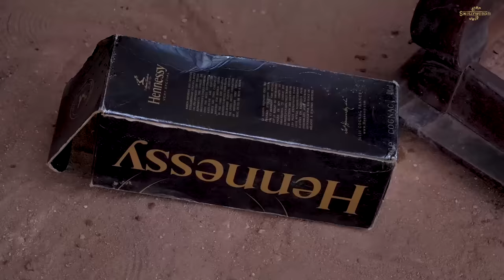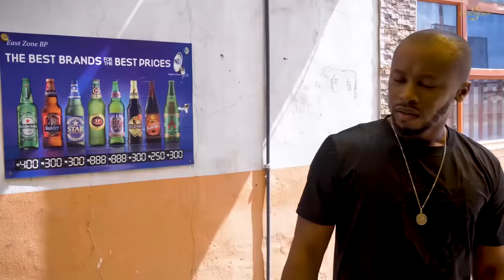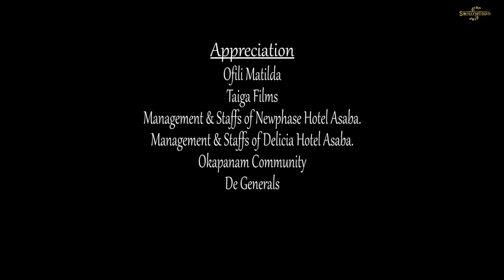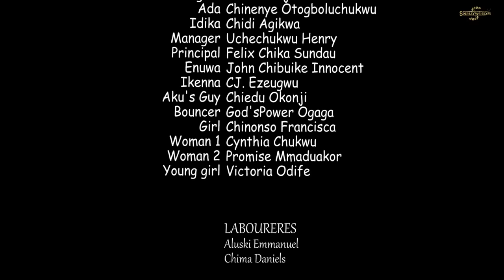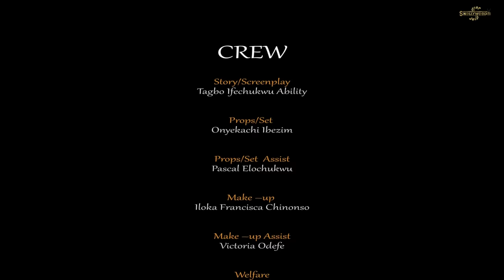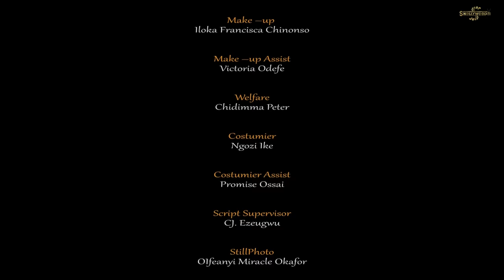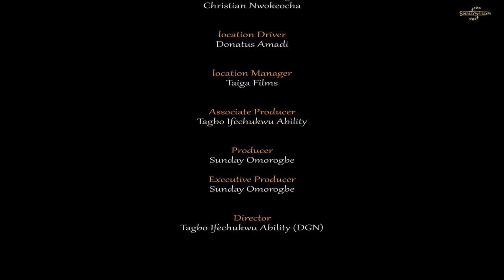NEWLY RELEASED. SEE ME AS YOUR BROTHER (FULL MOVIE) JEERY WILLIAMS/ FLASH BOY 2024 LATEST MOVIE